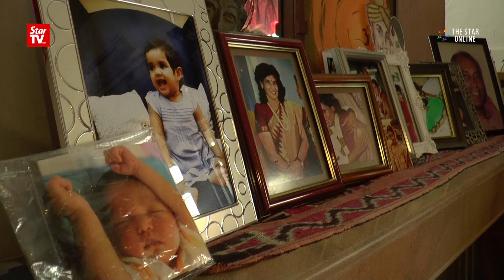100, and still going strong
Centenarian B Amaloo Veerappan only has some eyesight problems due to cataracts. Other than that, she walks well and has a great memory.